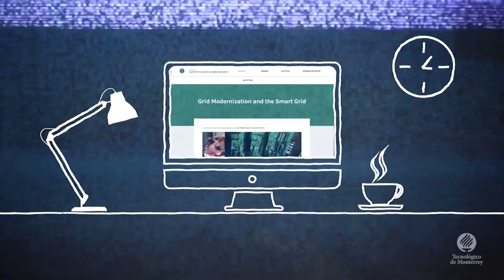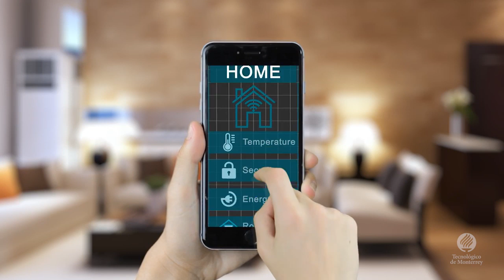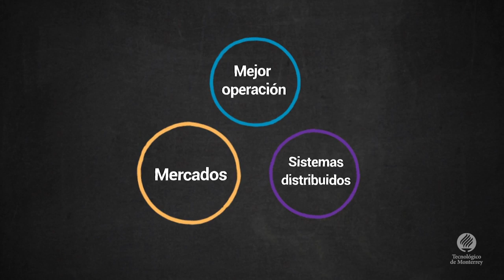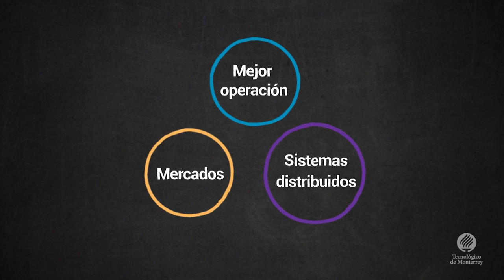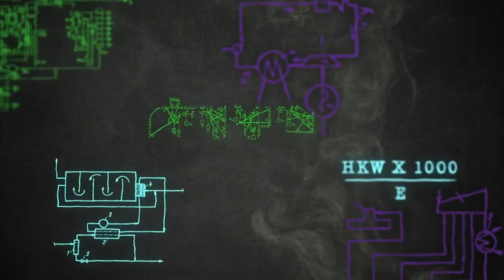¿Cómo se puede definir a la red inteligente?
El profesor Chris Marnay habla sobre algunas áreas en las que divide a la red inteligente.